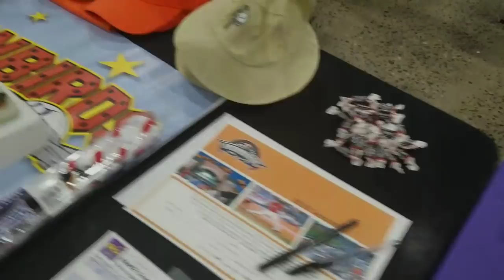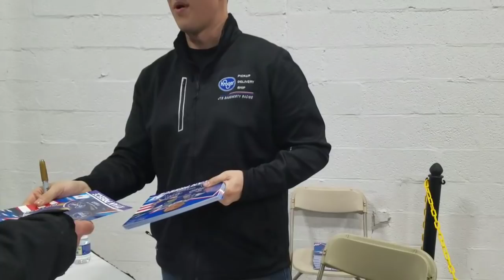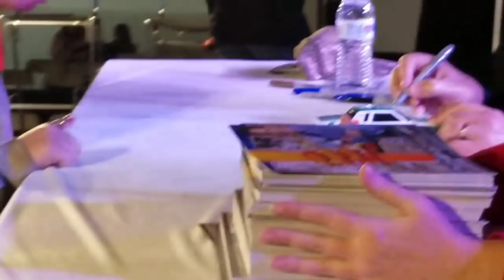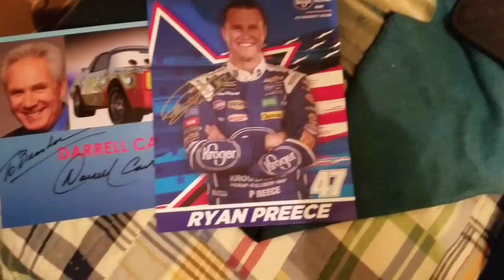2019 MOTORSPORTS RACECAR & TRADE SHOW (ft. David Land, RaceDay2011, & more!!!) | Jimmie48Vlog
A new year and a new name for my vlogs on this channel, Jimmie48Vlogs!

On this first episode of the new year, I take you to The Greater Philadelphia Expo Center in Oaks, PA for the Motorsports Racecar & Trade Show! This event showcases not just NASCAR, but dirt racing and other leagues as well all in one convention!

Hope you all enjoy this vlog and watch the entire video for some special surprises, including a conversation with a NASCAR Hall Of Famer, Darrell Waltrip!

Google Hangouts: @Jimmie48Fan
Discord: DM me privately for that

**WARNING:  Any bullying or harassment towards me or someone else will be PERMANENTLY BANNED from my channel and your channel will be reported.